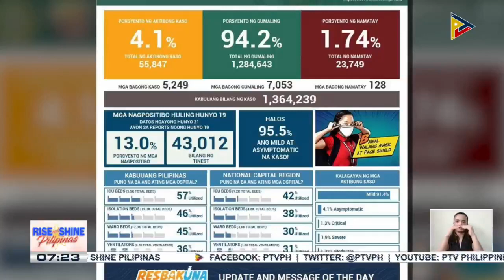Bilang ng mga gumagaling sa COVID-19, patuloy na tumataas